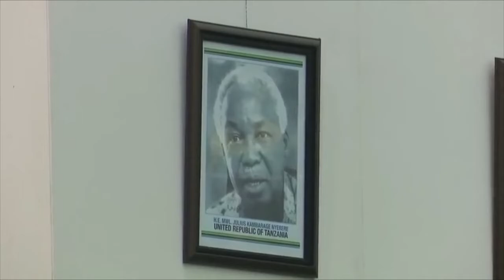Breaking. Magufuli - Nina Yazungumza Hadharani Najua Wanatuanglia Kwenye TV-Wajue Mikakati Yetu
Rais wa Jamhuri ya muungano wa Tanzania Dkt. John Pombe Magufuli aongoza kikao cha Viongozi na Watendaji wa Chama na Jumiya zake za Mikoa na Wilaya